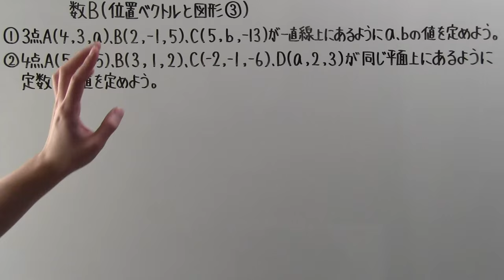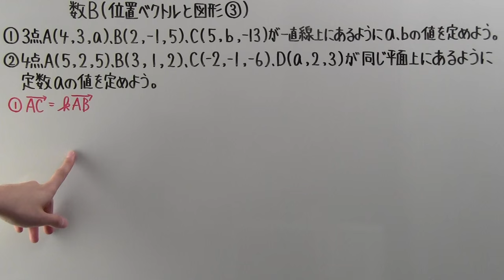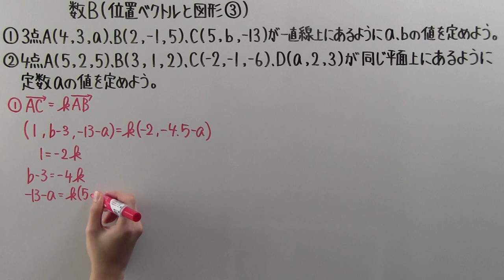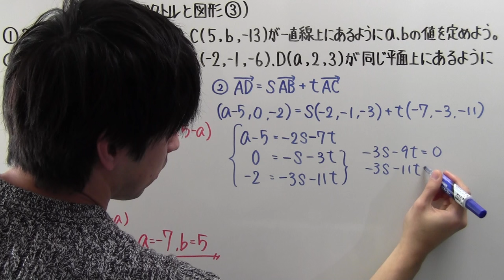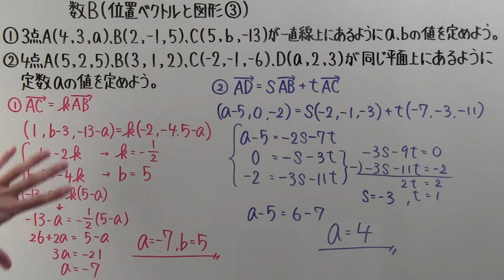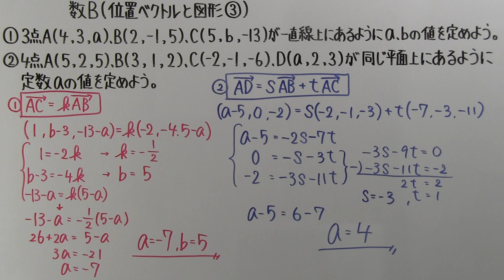【高校数学】 数B－４７ 位置ベクトルと図形③